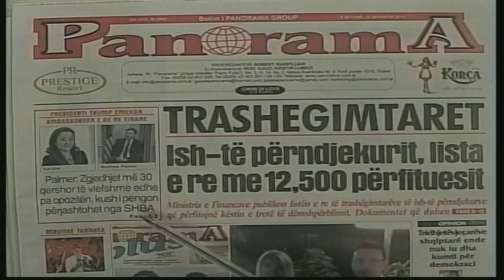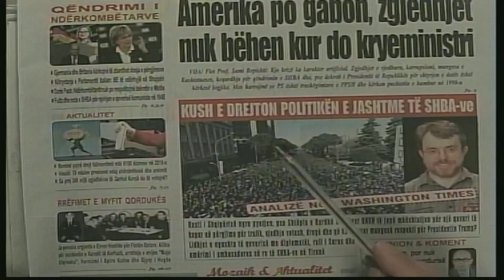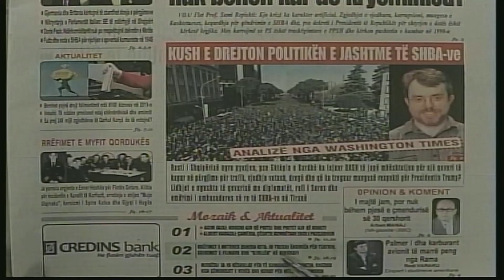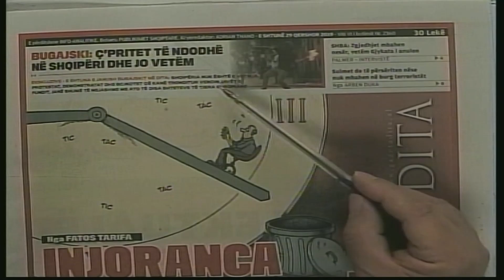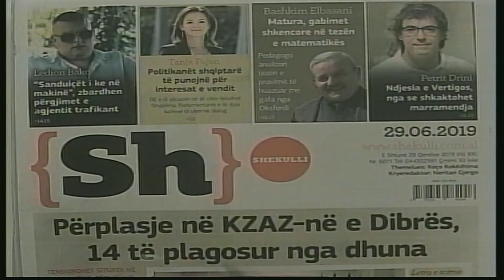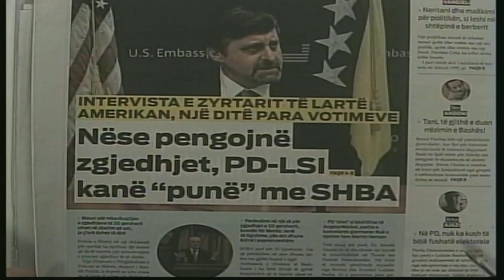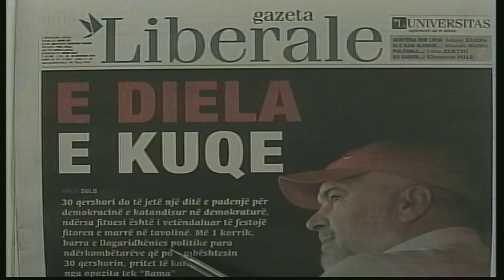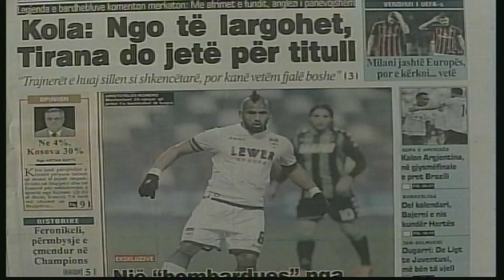29 qershor, 2019 "Shtypi i dites" në News24 - "Koha për t'u zgjuar" nga Bashkim Hoxha